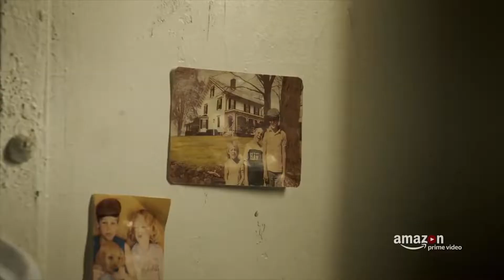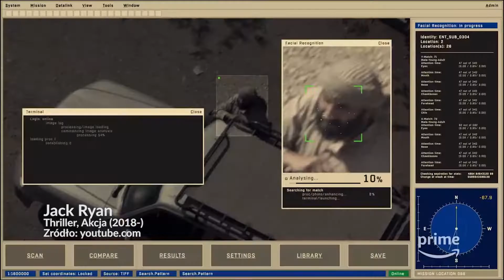12 SERIALI które warto obejrzeć na PRIME VIDEO w 2021 [Amazon originals]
00:00 Wstęp
1:13 Invincible
2:31 Bosh
3:56 The Expanse
5:20 The Man in the High Castle
6:38 Carnival Row
7:50 Sneaky Pete
8:42 Fleabag
9:46 The Marvelous Mrs Maisel
10:32 Upload
11:20 Jack Ryan
12:53 All or Nothing: Manchester City
14:31 The Grand Tour
16:03 Zakończenie